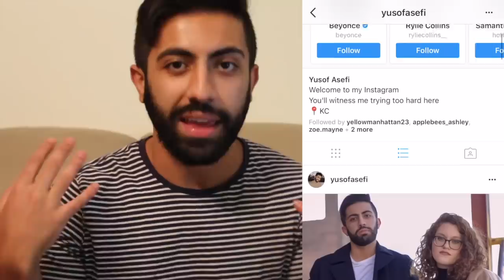TNT BOYS ONE SWEET DAY COVER AS MARIAH CAREY, BOYZ II MEN (REACTION)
Snap: @YusofA